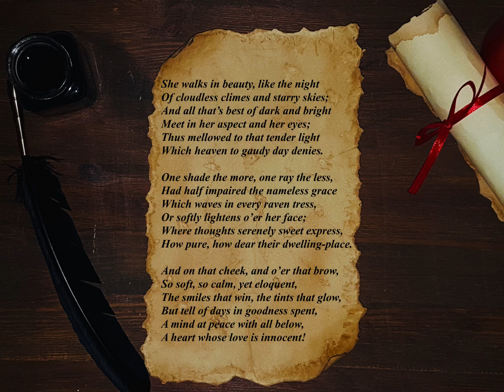" She Walks in Beauty " by George Gordon Byron (Lord Byron) (poem)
Of cloudless climes and starry skies;
And all that’s best of dark and bright
Meet in her aspect and her eyes;
Thus mellowed to that tender light
Which heaven to gaudy day denies.

One shade the more, one ray the less,
Had half impaired the nameless grace
Which waves in every raven tress,
Or softly lightens o’er her face;
Where thoughts serenely sweet express,
How pure, how dear their dwelling-place.

And on that cheek, and o’er that brow,
So soft, so calm, yet eloquent,
The smiles that win, the tints that glow,
But tell of days in goodness spent,
A mind at peace with all below,
A heart whose love is innocent!

                                                       Lord Byron